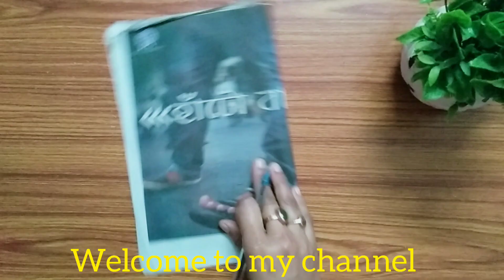Simple & easy wall hanging from waste/diy cardboard wall hanging/best out of waste Craft@Craftry_111